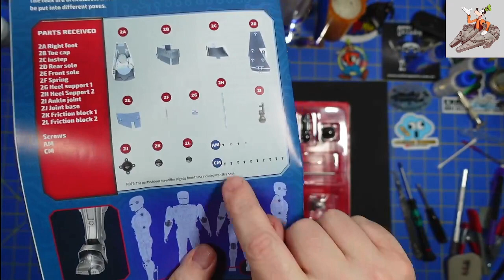Fanhome 1:3 Scale Robocop part 2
Welcome to my Fanhome Robocop build.  If you don't know, the original Robocop was released in 1987 and the storyline is:
In a violent, near-apocalyptic Detroit, evil corporation Omni Consumer Products wins a contract from the city government to privatize the police force. To test their crime-eradicating cyborgs, the company leads street cop Alex Murphy into an armed confrontation with crime lord Boddicker so they can use his body to support their untested RoboCop prototype. But when RoboCop learns of the company's nefarious plans, he turns on his masters.

It was one of the best movies of the year and the audience when I first saw it cheered during sequences of the movie (sorry - no spoilers - you have to see it yourself if you haven't already).

I stage 2, we build Robocop's right foot.  It is mostly made of metal and is quite substantial.  I am looking forward to moving forward on this build.

Thanks for stopping by and I hope you enjoy the show.

And stop by Hobby Time Modelers on Facebook and You Tube.